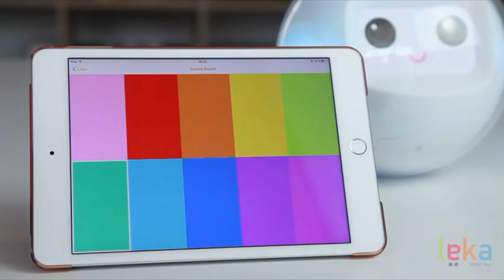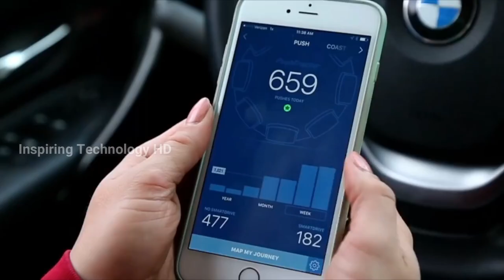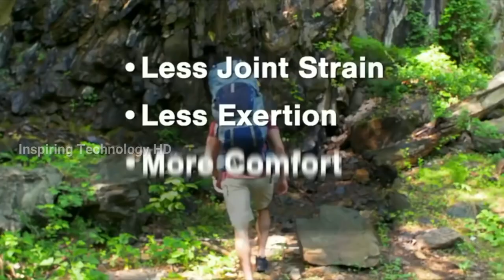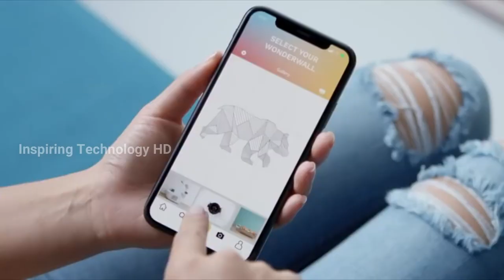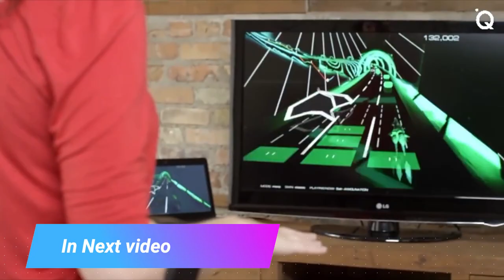New Technology that change our life style (New Innovations) | Inspiring Technology HD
1. Ecorobotix Autonomous Robot Weeder

2. Awake Ravik Electric Surfboard

3. Parkis Lift Bike

4. Hoverglide Backpack

5. Scribit

6. Rocket Fishing Rod

7. Enlil Vertical Axis Wind Turbine

8. MX2+PushTracker SmartDrive

9. Laurini Runbiking

10. Leka